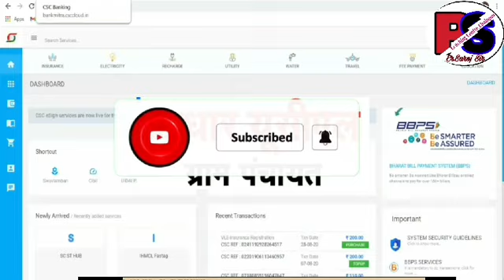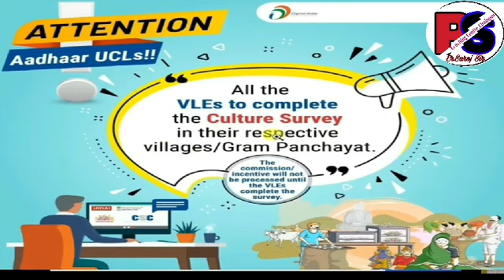CSC VLE को नोटिस || आधार यूसीएल ग्राम पंचायत मैं सर्वे करना जरूरी अन्यथा सभी कमीशन रुक जाएगा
मैंने इस में मैंने CSC VLE 2022 के बारे में बताया है।

Thank you so much.
About this channel:--
Hi Guys,